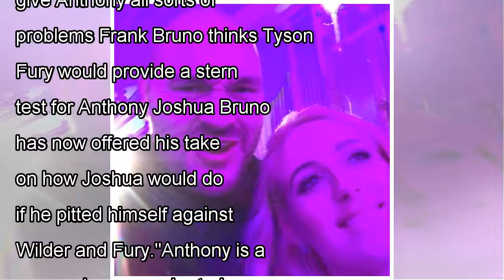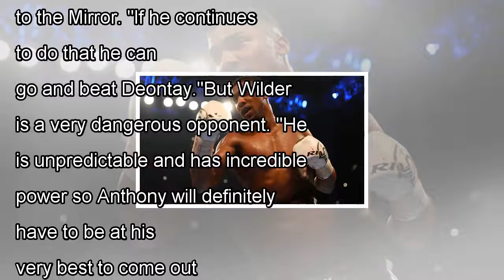Anthony joshua: frank bruno on aj deontay wilder beat their opportunity and tyson fury by news today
That’s the verdict of former world heavyweight champion Frank Bruno, who believes Tyson Fury would cause "all sorts of p...